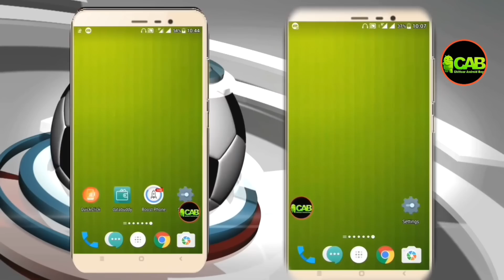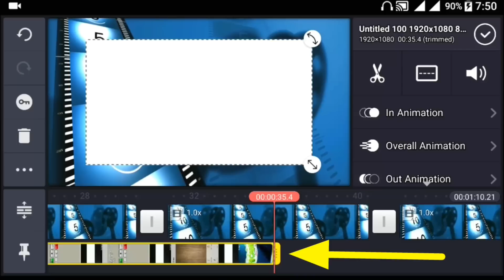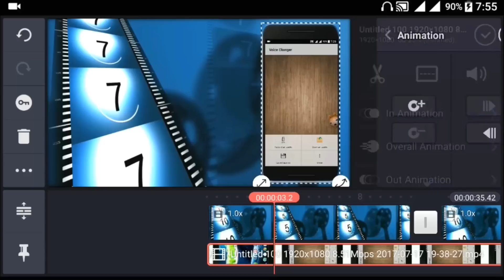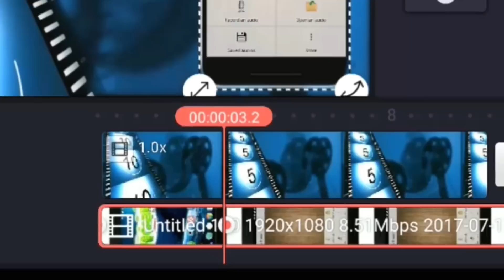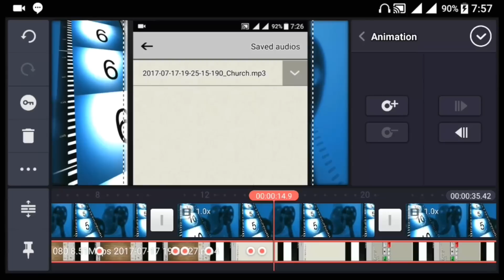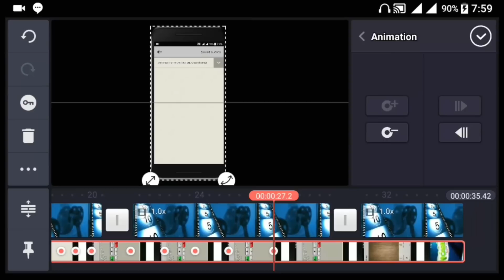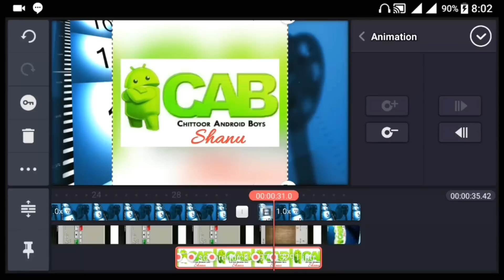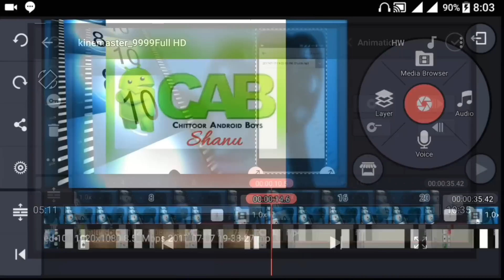Video Editing: KineMaster Zoom In & Out & rotate Tutorial || Shanu CAB||in Telugu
Hai Friends

Android Video Editing:

KineMaster  Video Editor is a great app for Creating videos on-the-go. With the right process it’s easy to get awesome results. This KineMaster Tutorial show's exactly how to do it!

ఫ్రెండ్స్ మీకు వీడియో నచ్చుతుంది అని అనుకుంటాను,

Use the slick videos you make with KineMaster to increase the reach and popularity of your YouTube channel and become a YouTube star.

• Multiple layers for video, images, stickers, text, handwriting in video clips

• Frame-by-frame trimming, splicing and slicing

• Instant preview anytime

• Fade in/fade out sound (overall)

Your feedback and suggestions will help us continue to improve KineMaster.

Please join the KineMaster User Community and share your ideas.

Supported OS and Devices

• KineMaster can be used on most devices running Android 4.1.2 (Jelly Bean MR2) and above, but you will have the best editing experience when using the latest Android version available for your device.

Supported Formats

• Video formats: MP4 (H.264 Baseline/Main/High Profile + AAC LC / PCM)
3GP (H.264 Baseline/Main/High Profile + AAC LC / PCM)
MOV (H.264 Baseline/Main/High Profile + AAC LC / PCM)

• Audio formats: MP3, M4A, AAC, WAV

• Image formats: JPEG, PNG, WebP, BMP, GIF(still image only)

• Export Video Format: MP4 (H.264 Baseline + AAC LC)

Credits:
A heartful thanks for those who created this MOD.

నచ్చితే LIKe, చేసి ఫ్రెండ్స్ తో SHARE చెయ్యండి, వీలైతే కామెంట్ లో మీ అభిప్రాయాన్ని రాయండి,🙏🙏🙏🙏🙏🙏🙏🙏🙏🙏🙏🙏🙏🙏

Background for this video is taken from the video .